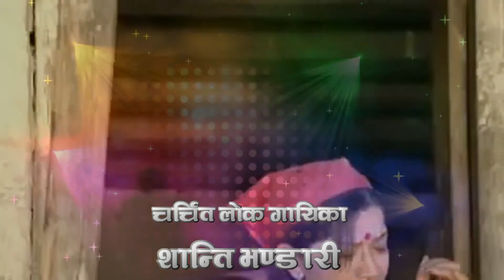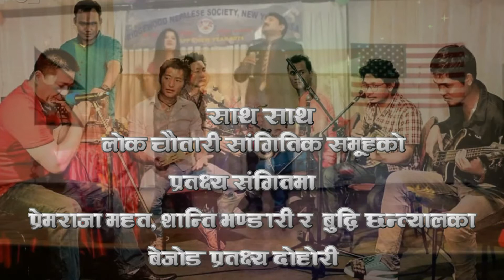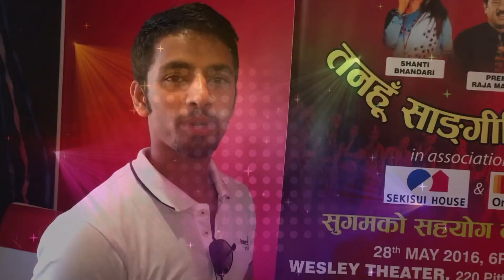Tanahun Sangitik Sanjh 2016 28th May 2016 - 6PM to 10PM 220 Pitt Street, Sydney NSW 2000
Tanahun Sangitik Sanjh 2016
28th May 2016 - 6PM to 10PM
220 Pitt Street, Sydney NSW 2000